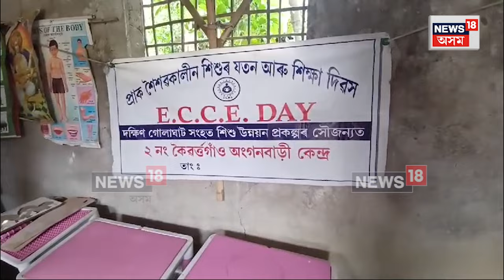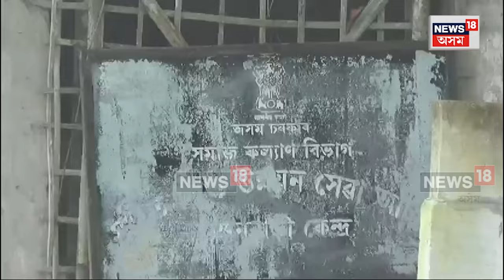Numaligarh Anganwadi Centre Poor Condition | মৰঙিৰ এটা অঙ্গনবাড়ী কেন্দ্ৰৰ পুতৌ লগা অৱস্থা। N18V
Numaligarh Anganwadi Centre Poor Condition | গোলাঘাট  জিলাৰ মৰঙিৰ এটা  অঙ্গনবাড়ী  কেন্দ্ৰৰ পুতৌ লগা অৱস্থা। এখন  চালিৰ তলত অস্বাস্থ্যকৰ, কদৰ্যময়, কীট  প্ৰতংগৰে ভৰি থকা, পুটি -গন্ধকময় পৰিৱেশত চলি  আছে  মানৱ গঢ়াৰ  কৰ্মশালা।

লগতে চাওঁক দিনটোৰ বহু গুৰুত্বপূৰ্ণ খবৰ |